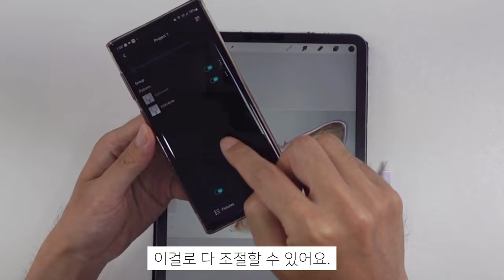작은 방 테이블에 세팅하기 좋은 컴팩트한 조명 고독스 ES30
집에서 개인방송 촬영하고 싶은데
조명을 구하기에는 가격적으로도 부담스럽고
부피 때문에 공간적으로 부담스러운 분들에게
이 고독스 유튜브조명 추천드려요.

사이즈가 작고 사용하기 편리해요.

00:00 인트로 - 조명이 필요한 이유
01:32 고독스 ES30 소개
02:24 조명 세팅법 - 키라이트, 필라이트
03:45 테이블 항공샷 수직촬영 할때 조명 세팅
04:35 ES30 조작법
04:50 Godox Light APP 원격제어
05:21 마무리 총평